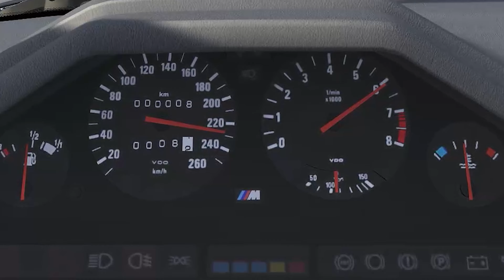BMW M3 E30 0-top speed